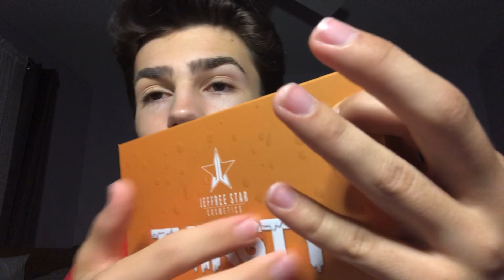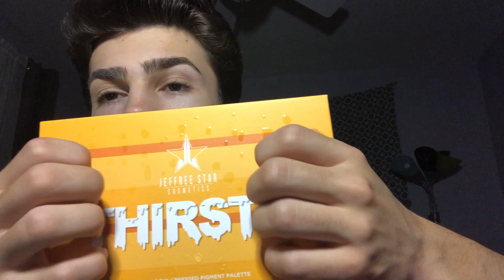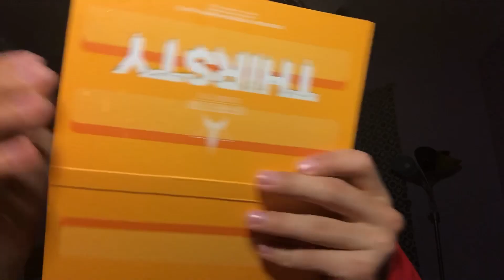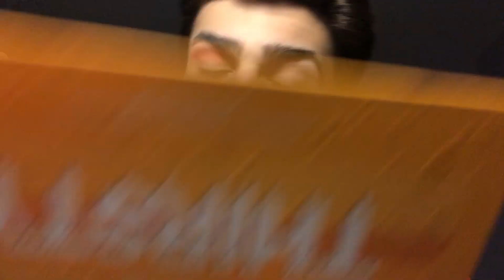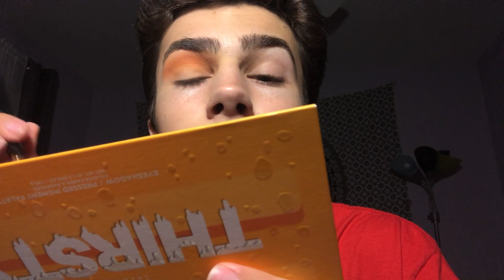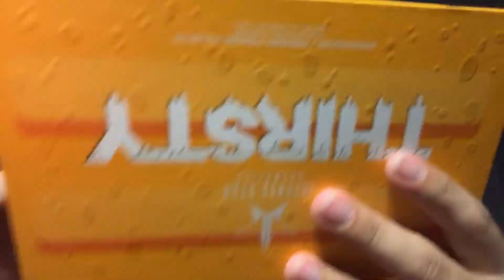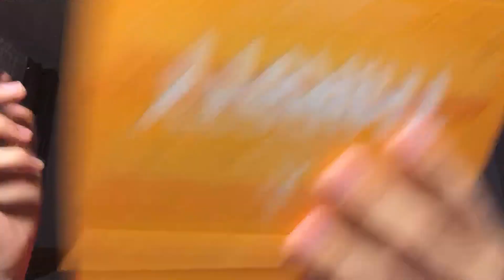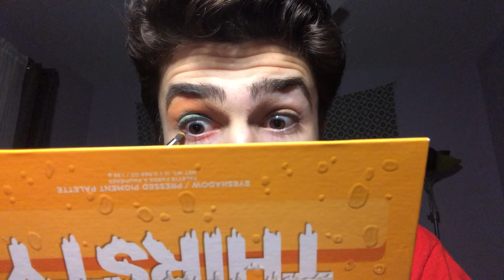ASMR- Jeffree Star Summer collection!! (Makeup Application, Tingles!!) 🍊💦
HATE IS NOT TOLERATED!!! If you don’t have anything nice to  say don’t say it at all! ❤️